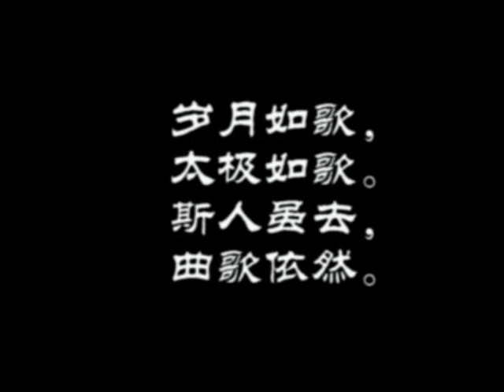Northern Wu style Taijiquan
Late Master Yang Yuting, main disciple of Wang Maozhai